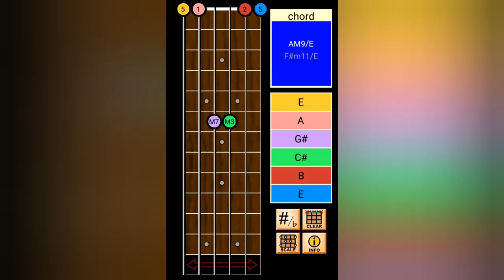Life of ram guitar lesson | 96 movie life of ram guitar intro and chords tutorial malayalam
Here is the guitar tutorial of Life of ram song from movie 96 . The intro is explained clearly. The song can be played using Amaj9 and C#m7 chords..

Movie: 96
Song: The life of Ram
Singer: Pradeep Kumar
Lyrics: Karthik Netha
Starcast: Vijay Sethupathi, Trisha Krishnan
Banner : Madras Enterprises
Producer : S. Nanthagopal
Directior : C. Prem Kumar
DOP : Mahendiran Jayaraju, N. Shanmuga Sundaram
Editor : R. Govindaraj
Audio Label : Think Music